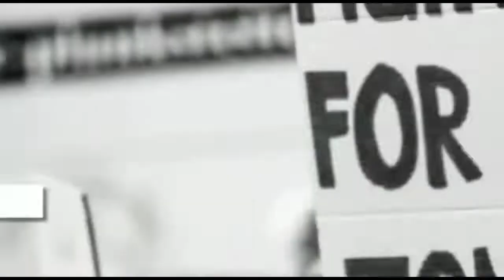Janmat Awaaz, MP बुरहानपुर,पत्रकार गुमशुदा | पुलिस जांच में जुटी| चार दिनों बाद भी नहीं मिला सुराग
Janmat-Awaaz
patrakaar-Gumshuda
Burhanpur News,
Burhanpur Video News,
Hindi News,
Latest News,
Today news,
Mp Hindi News,
DM Burhanpur,
Anil Sohle Burhanpur,
Burhanpur ki News,
अनिल सोहले बुरहानपुर,
जनमत आवाज़ चैंनल ,
Janmat Awaaz Channel,
MP News,
Jay Bhim,
Jai Bhim,